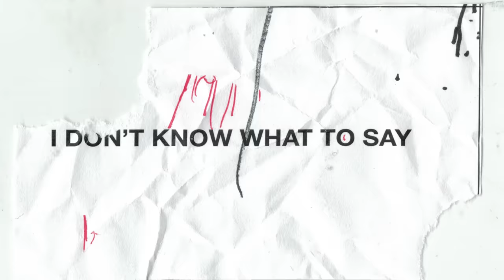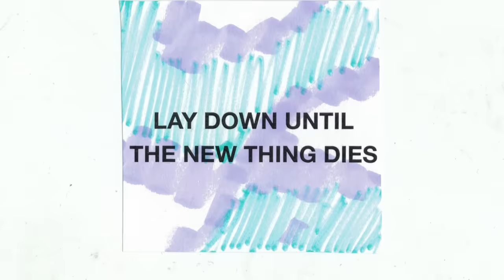Ray Bull - The New Thing Dies (Official Lyric Video)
From the ‘Easy Way To Lose’ EP.

Lyrics:

What do you want me to say?

I can't see in the dark
This room is getting cold
My mind is getting old

Because I refuse to believe
That things are gunna change
When things have stayed the same

For so many years
Through so many complications
And so many tears
In all of your situations

If you had me now would you take me away?
If you had the nerve could you make me stay?
Or go cause i felt the love inside this home
Oh I know that I could lean in
But I could be wrong

Cuz it was a memory
It was a waste of time
Could it be over now?
Will I be all right?

It was a hold up
Could it be yours this time?
Take my confession
Write it in your lines

There's something new to find
I'm gunna shut my eyes
Lay down until the new thing dies

Because I
Refuse to believe

Oooh

Shut down until it goes away

Oooh

There nothing left to say

Mixing: Dan Moyler
Mastering: Ken Helmlinger